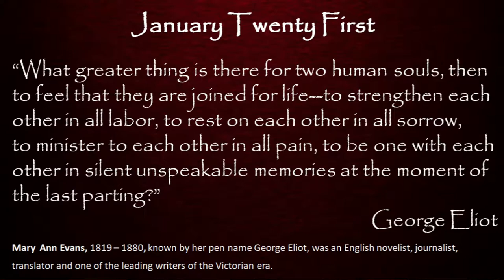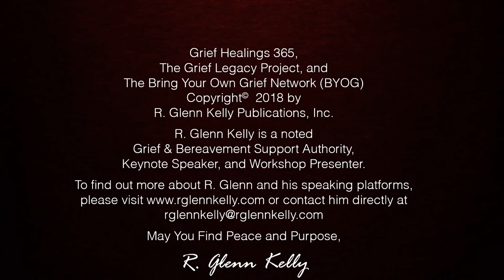January 21st Daily Inspirations Grief and Bereavement Support - BYOG Network